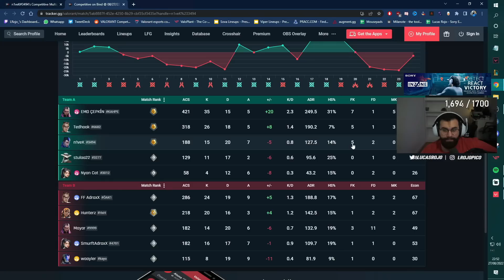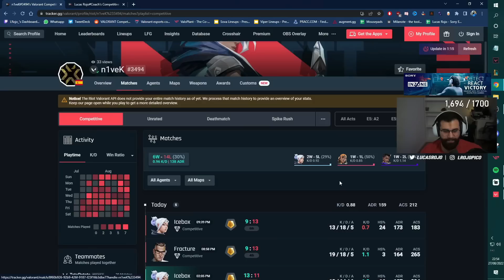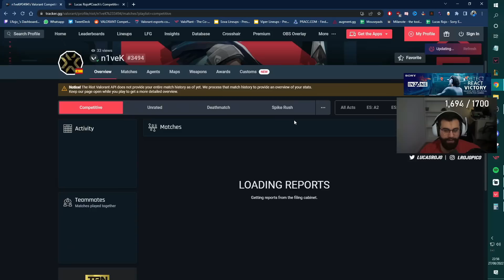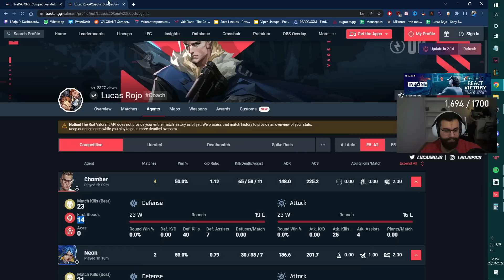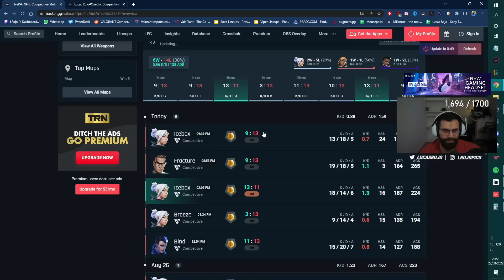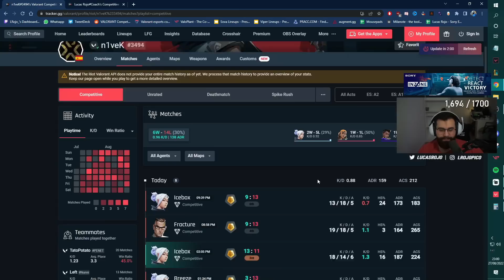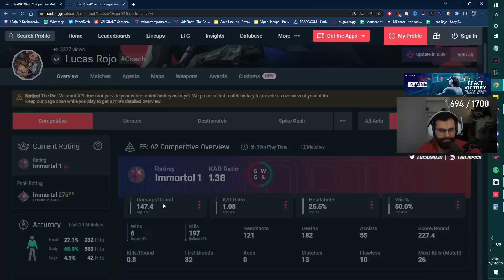POR ESTO NO SUBES DE RANGO en VALORANT 🤬🔥